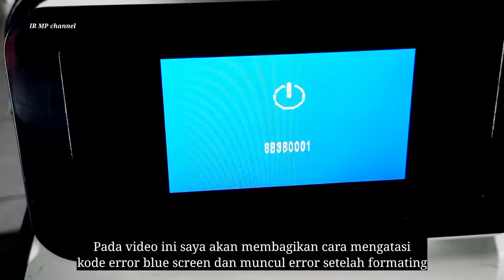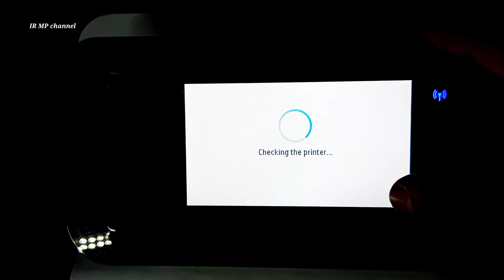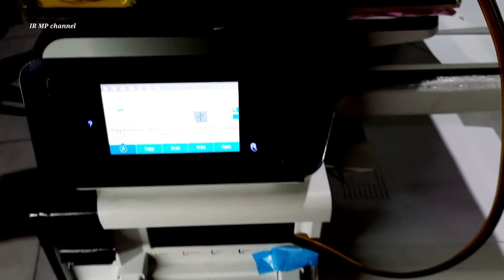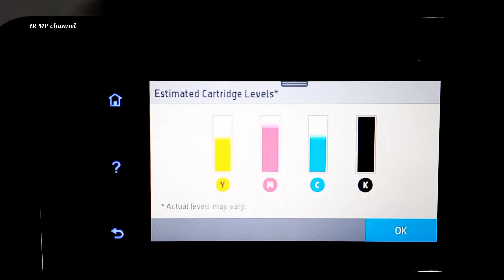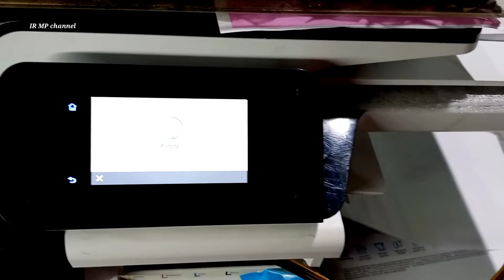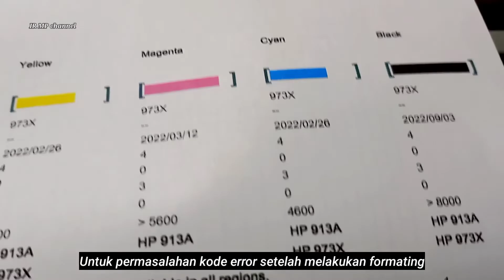Error 0x610000d6 Printer HP Pagewide Pro 477dw Begini Cara Mengatasinya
Perbaikan Printer HP pagewide pro 477dw mfp berbagi cara Reset dan proses finising perakitan part 2.